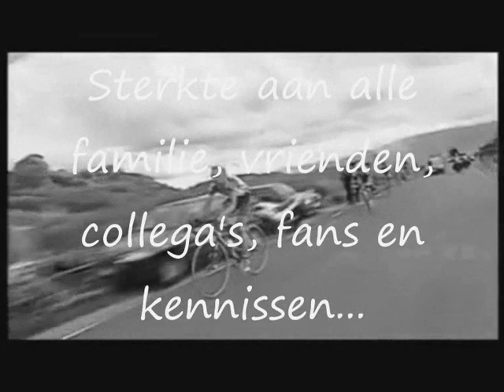Frank Vandenbroucke - Tribute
"I am in no way associated with the content of this video, and in no form am I trying to take credit for the content shown."

This is my new video I made for Frank Vandenbroucke. He is a legend and will always be remembered! RIP Frank, we zullen je nooit vergeten!

"Stap voor stap ga je verder met een aankomst bergop..."
 - Frank Vandenbroucke

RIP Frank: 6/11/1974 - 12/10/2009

Special thanks to:
Sporza
Canvas
Eén